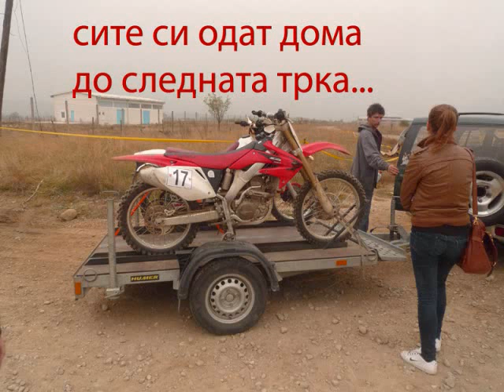Enduro Foto prikazna